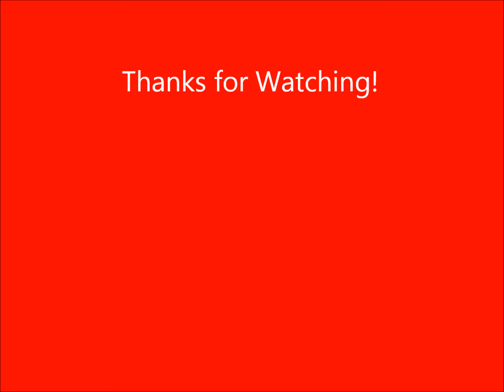New Teacher Cake!